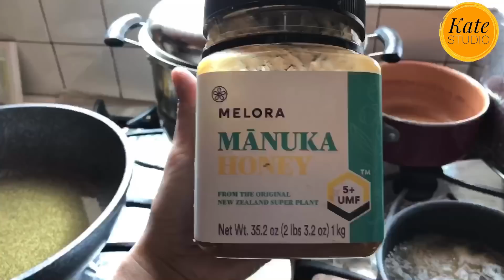ทำเกี๊ยวน้ำให้กินหน่อยสิ ธาดาขอมา อรุณาจัดให้ เกี๊ยวน้ำอรุณา เมีย2018 สอนห่อเกี๊ยวอรุณา เป๊ะ!